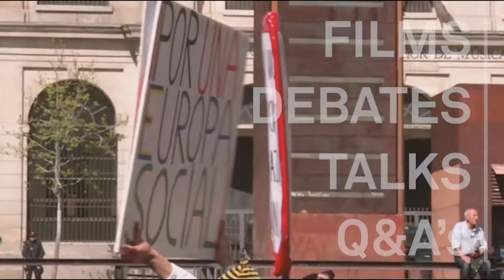CPH:DOX 2017 Power to the People